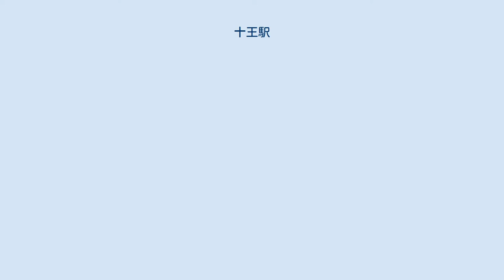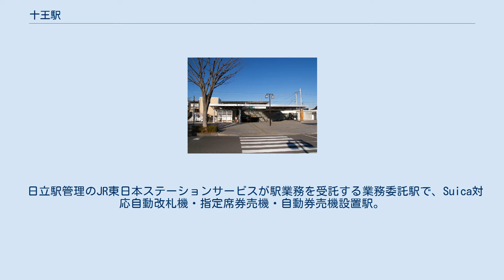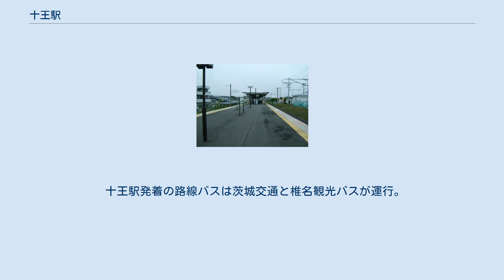十王駅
西口（2014年1月） 十王駅（じゅうおうえき）は、茨城県日立市十王町友部にある、東日本旅客鉄道（JR東日本）常磐線の駅である。
 当駅は日立市の北部に位置し、旧・十王町の中心駅であり、国民宿舎鵜の岬、川尻海水浴場の最寄駅である。
2004年（平成16年）3月13日より、川尻駅から当時合併前の町名である十王駅に改称された。
 島式ホーム1面2線を持つ地上駅である。
2004年（平成16年）に現在のように改良される前は2面3線（中線は不使用）だった。
駅舎とホームは地下通路で連絡している。
バリアフリーの観点からホームにはエスカレーター・エレベーターが設置されている。
 日立駅管理のJR東日本ステーションサービスが駅業務を受託する業務委託駅で、Suica対応自動改札機・指定席券売機・自動券売機設置駅。
自動精算機は設置されていない。
東口駅前広場にKIOSKがあったが、廃止・撤去され、その跡には自動販売機が設置された。
 西口駅前広場には、公衆電話・駐輪場以外、何も設置されていない。
かつて現在の西口には、櫛形炭鉱の専用線があった。
改良工事前は、保線車両の待避線として使用されていた。
駅から少し離れた所に炭鉱線の橋脚跡がある。
 （出典：JR東日本:駅構内図） 2005年（平成17年）11月から発車メロディに地元出身の作曲家・吉田正の楽曲を使用している。
 2000年度（平成12年度）以降の推移は以下のとおりである。
 駅の南側に有料駐車場が併設されている。
月極駐車場としても使用されており、当駅で上野駅または仙台駅より先まで特急で往復する乗車券類を購入すると、この駐車場が2日間無料で利用できる。
 十王駅発着の路線バスは茨城交通と椎名観光バスが運行。
 注釈 出典 川尻駅 (茨城県)に関するカテゴリ: